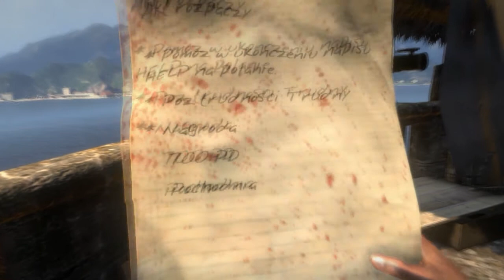Let's Play Dead Island Multiplayer z Czakim #6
Witam,

"Dead Island to gra akcji, której główny bohater uwięziony jest na tropikalnej wyspie opanowanej przez zombie. Kierując krokami mężczyzny lub kobiety próbujemy wydostać się z piekła zachowując przy tym życie." /źródło

Zachęcam do pozostawienia łapki w górę jeśli materiał się Wam podobał. Pamiętajcie, że to motywuje do dalszej pracy. :)

Note:
I'm going to present let's play showing and describing popular game strategic SimCity.